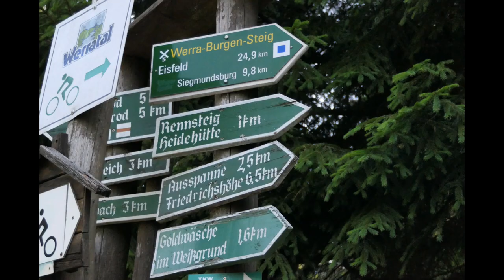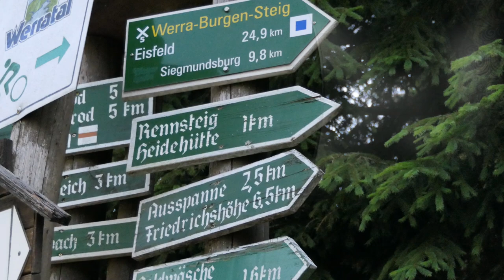X5 Der Werra Burgen Steig 1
Ende Mai ging es auf die ersten 130km vom Werra Burgen Steig X5
Etappe 1 von Massaberg nach Eisfeld

Mein Schirm
Meine Hauptkamera
Meine Zweitkamera
Mein Stativ
Meine Schnittsoftware
Rode Videomicro
Schuhe Hanwag
Schuhe Lowa
Schuhe Haix